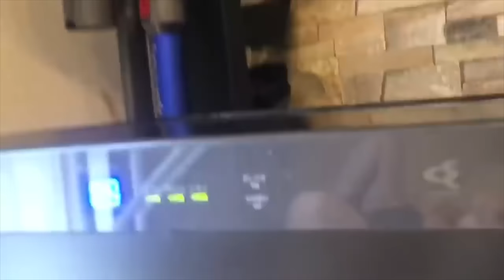毎年シャインマスカットで喜んでくれるカワウソに今年もプレゼントしたが… The otter was supposed to be pleased with the shinemuscat, but..